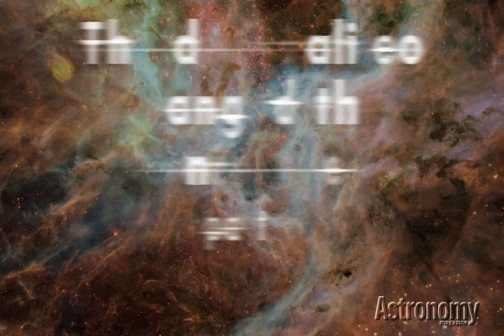The Day Galileo Changed The Universe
Astronomy Magazine editor Dave Eicher talks about Galileo and the invention of the telescope.